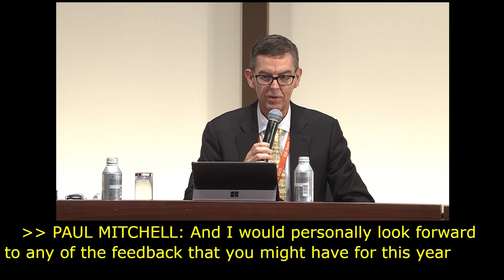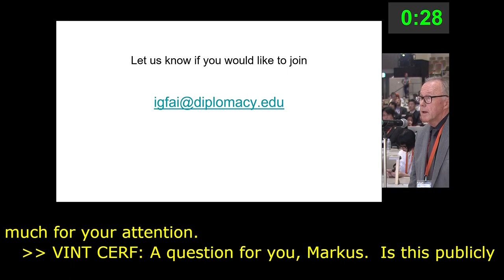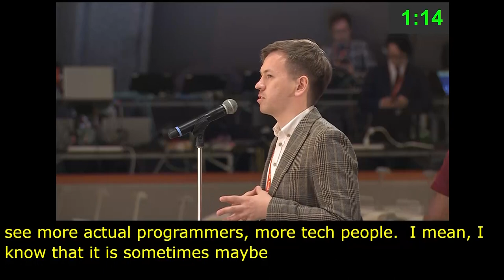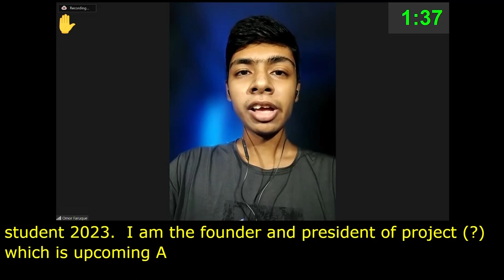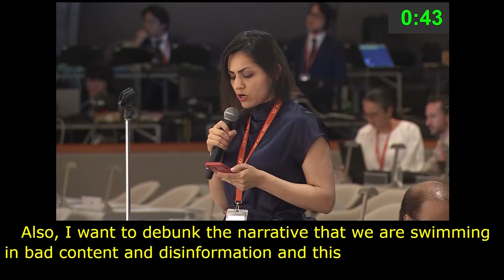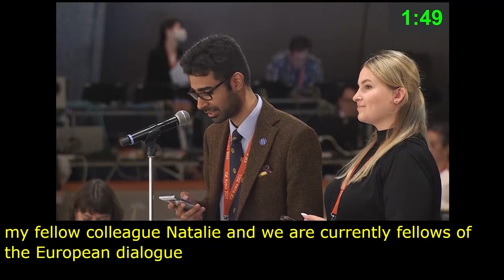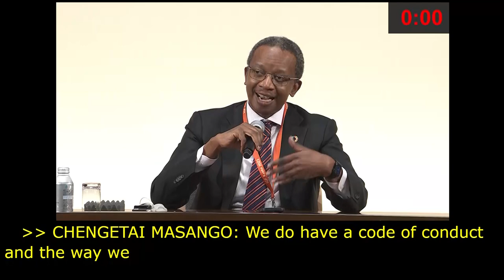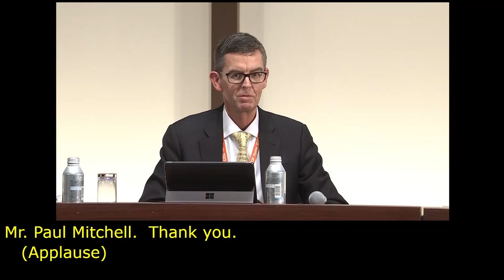IGF 2023 Day 4 Plenary Hall OPEN MIC TAKING STOCK English